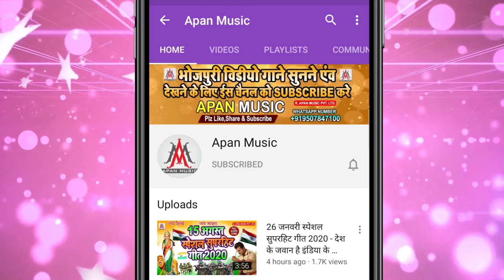आ गया अब तक का ब्लास्ट सॉन्ग 2022 | Naikhe Dele Ham Eyar Ke | Rupesh Rashila | नईखे देले हम इयार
►Song : Naikhe Dele Ham Eyar Ke
►Singer : Rupesh Rashila
►Lyrics : Narendra Ji
►Recording : Apan Music Digital Recording Studio
►Video Director :
►Company/ Label :- Apan Music Pvt Ltd
►Copyright : Apan_Music